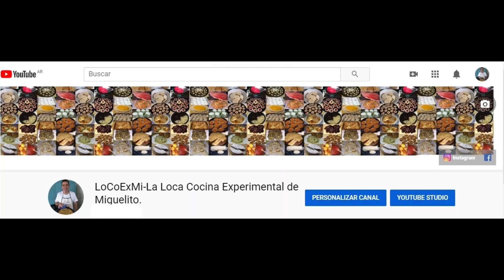Galletitas de palta